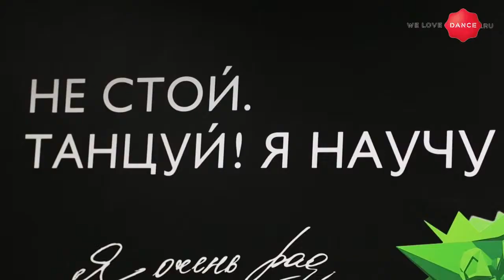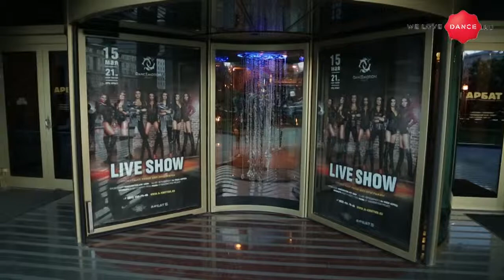Один день из жизни Евгения Папунаишвили (репортаж welovedance.ru)